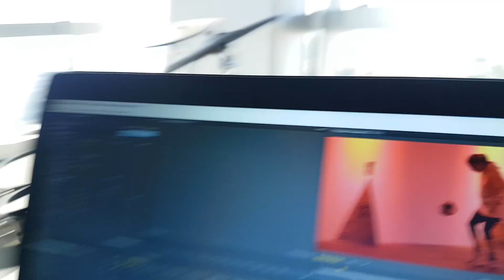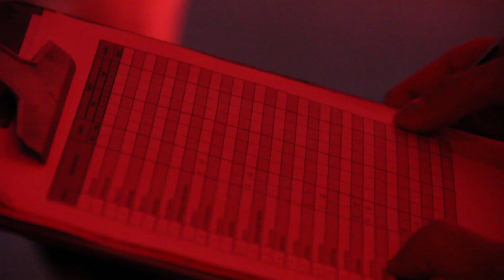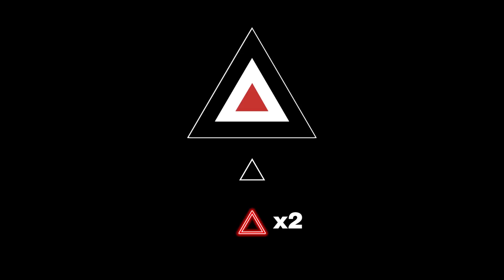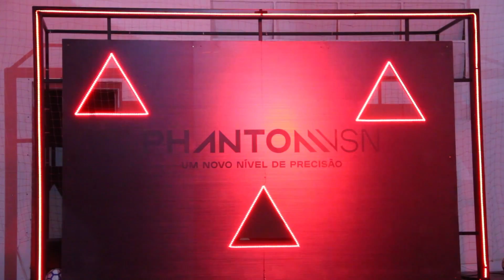DESAFIO DA CHUTEIRA PHANTOM FEITO PELA NIKE (MTO ZIKA)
A Nike lançou a nova chuteira do Philippe Coutinho, a Nike Phantom Vision e chegou a hora dos desafios feito pela Nike pra escolher os 5 que vão entrar pro nosso time